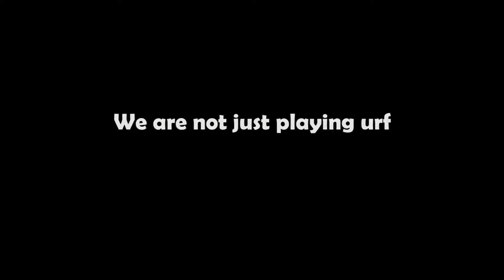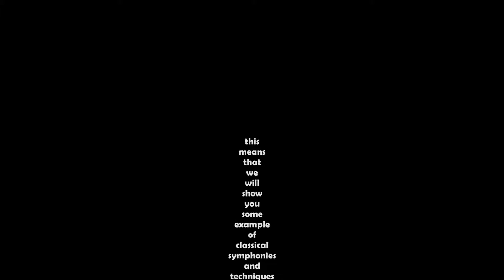League Of Banter ep.6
F4K4 N3V3N,
URF 1S B4CK!!1

3NJ)Y ;)

By Tjotjo Bot.